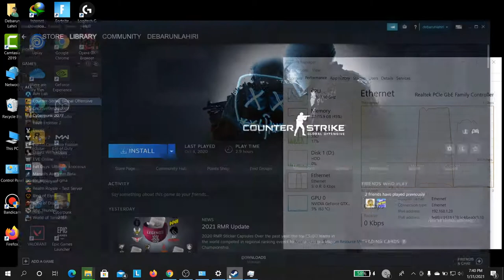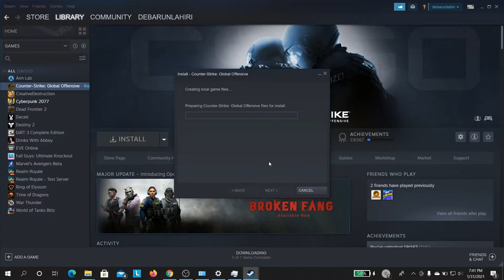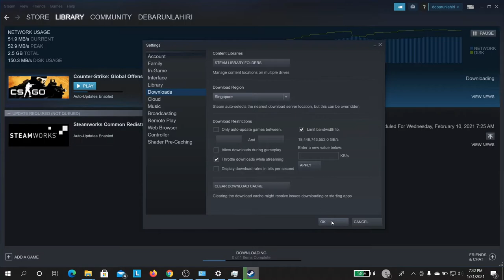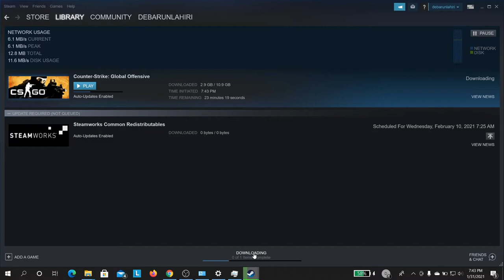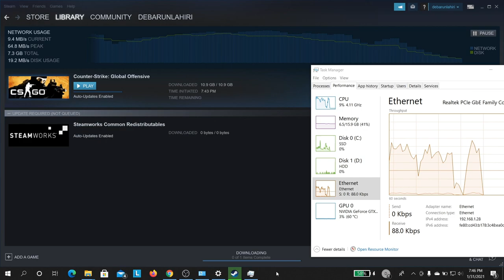Downloading CSGO at 1 Gbps (Gigabit Fiber Optics Internet) | Airtel xStream Fiber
This video is about downloading Counter Strike Global Offensive(CSGO) at 1Gbps with Airtel xStream Fiber.